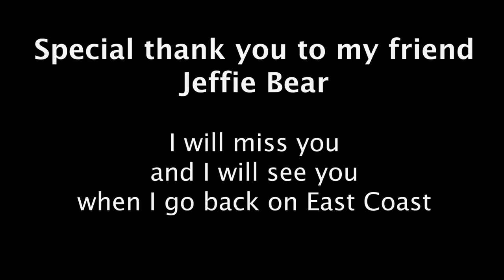Four amigos reunion/ Van life community/ The best part and sad part of been a nomad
The best part and sad part of been a nomad @jeffiebear007 @SharingTheWild @VANCITYVANLIFE

Hi my name is Emi. My van life story starts in September 2018. After a long-term relationship that I was trying for more than a year to rebuild, I decided it was time to end this toxic relationship one for all. This is where I decided to move away from this man that I was still in love with. I put all my owning inside my SUV (GMC Jimmy) and moved six hours from where I was living. I didn’t know where I will sleep, didn’t know where I will work but I knew I needed to make a drastic move. At that time, I told myself I will only sleep in my car for a month while looking for a place to rent. What I didn’t know is that one month became another month and another month. In the end, I end up sleeping in my car for a full year. Even if people will consider this the lowers time of my life, this experience was the best thing I couldn’t have done with my life. I took that year to focus on myself, decide what I wanted, and most importantly what I didn’t want. That year made me also realize that for so long, I was chasing the wrong dreams. I was chasing what society wanted me to be: to have a big house, a steady job, kids, get married… None of those dreams was making me happy.  In September 2019, while I was actively looking for a van, I received a phone call that someone had found my cat (Kelly). After, trying for hours with no success to communicate with my ex-boyfriend (who was taking care of her), I decided to drive the six hours to go pick her up. Without going into too much detail, it turns out he wasn’t able to take care of her anymore. So I brought her in a cat kennel for a couple of days until I found a van we both could live in. I put all the saving that I had accumulated while living in my car and bought my van (a 2011 Ford Econoline that I end up adding a hightop) In the beginning, It wasn’t so glamour. My cat and I were sleeping on a mattress on the floor of the van. We both had to adjust. Now, my cat loves this lifestyle as much as I do; she looks at the window while I’m driving and she loves exploring new places. Since then, my cat Kelly and I are living full-time in my self convert van.